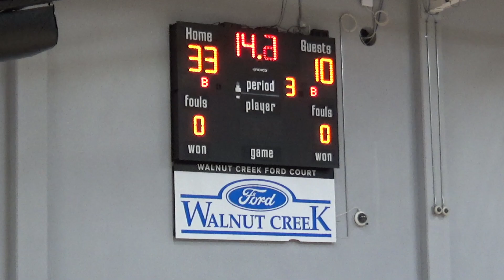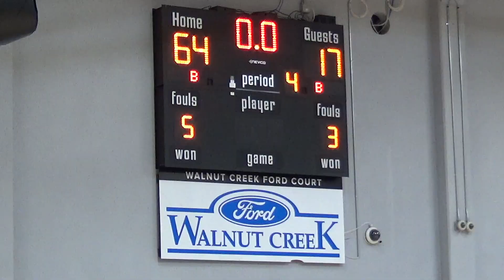AAU Basketball (14U): Gut Fitness vs Tri Valley Basketball 2026, 3-20-22